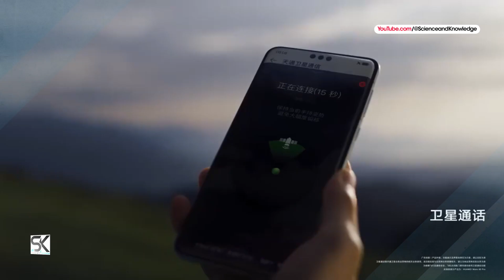BEST NEW Trending Phone 2023 Lineup ☑️ WELCOME BACK To High-End Market ☑️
Introducing the new phone 2023 the returning Huawei Mate 60 Pro+ Plus official first look trailer and introduction video. ◄ Huawei Mate 60 RS Ultimate Design goes just official. Huawei has officially unveiled its highly anticipated flagship smartphone, the Mate 60 Pro Plus, at a product launch conference held earlier today. This cutting-edge device, previously teased on Huawei’s official website, comes in two impressive configurations to cater to a variety of user needs. Thanks!

SAK - SAK99